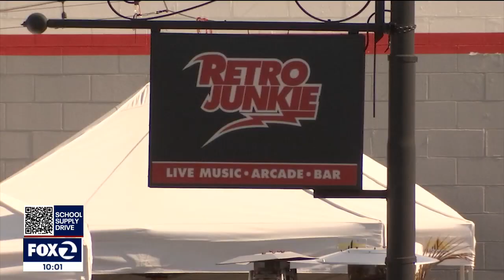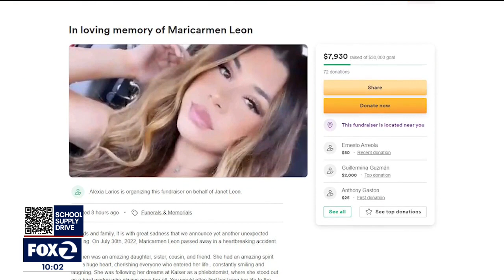Suspected drunk driver hits and kills woman, seriously injures friend in Walnut Creek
Walnut Creek police said a pick-up truck plowed into two pedestrians early Saturday, killing one and injuring another. The friends were walking on a sidewalk when they were struck.